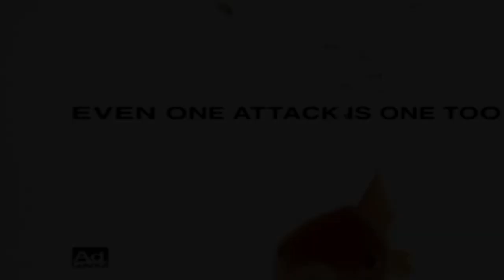Hiller Varsity Volleyball vs. Notre Dame Academy